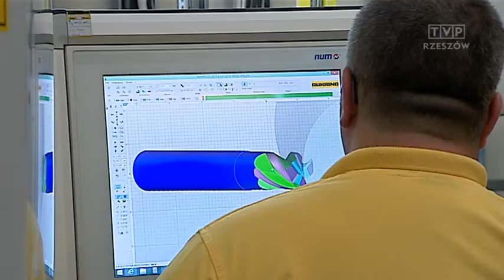Nową fabrykę otworzyła niemiecka grupa Gühring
Jest praca dla specjalistów z branży lotniczej. W inkubatorze Technologicznym Rzeszowskiej Agencji Rozwoju Regionalnego w Jasionce swoją nową fabrykę otworzyła niemiecka grupa Gühring. Fabryka produkuje specjalistyczne narzędzia dla sektora lotniczego. Ma w niej pracować 45 osób.